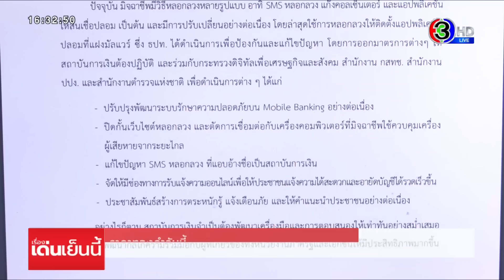'แบงก์ชาติ-สมาคมธนาคาร' แจงปมสายชาร์จดูดเงิน ชี้ไม่จริง! แต่ถูกหลอกโหลดแอปฯ ปลอม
ธนาคารแห่งประเทศไทยและสมาคมธนาคารไทย ออกแถลงการณ์ร่วม ชี้แจงกรณีผู้เสียหายร้องเรียนจากเหตุการใช้งานสายชาร์จปลอมแล้วถูกดูดข้อมูลและโอนเงินออกจากบัญชี ซึ่งจากการตรวจสอบพบว่า ไม่ได้เกิดจากการใช้งานสายชาร์จปลอม แต่เกิดจากผู้เสียหายถูกมิจฉาชีพหลอกลวงให้ติดตั้งแอปพลิเคชั่นปลอมที่แฝงมัลแวร์ ทำให้มิจฉาชีพล่วงรู้ข้อมูลการทำธุรกรรมของลูกค้า และควบคุมเครื่องโทรศัพท์ เพื่อสวมรอยทำธุรกรรมแทนจากระยะไกล เพื่อโอนเงินออกจากบัญชี

โดยอาจเลือกทำธุรกรรมในช่วงเวลาที่ผู้เสียหายไม่ได้ใช้งานโทรศัพท์ ซึ่งแบงค์ชาติได้เร่งป้องกันและแก้ไขปัญหา โดยให้สถาบันการเงินต้องปฏิบัติ และร่วมกับกระทรวงดิจิทัลฯ , กสทช. และตำรวจแห่งชาติพัฒนาระบบรักษาความปลอดภัยบน Mobile Banking อย่างต่อเนื่อง ปิดกั้นเว็บไซต์หลอกลวง และตัดการเชื่อมต่อกับเครื่องคอมพิวเตอร์ที่มิจฉาชีพใช้ควบคุมเครื่องผู้เสียหายจากระยะไกล

เพิ่มช่องทางการรับแจ้งความออนไลน์ เพื่อให้ประชาชนแจ้งความได้สะดวกและอายัดบัญชีได้รวดเร็วขึ้น พร้อมเร่งประชาสัมพันธ์ แจ้งเตือนภัย และให้คำแนะนำประชาชน เช่น ไม่กดลิงก์จาก SMS LINE และอีเมล ที่มีแหล่งที่มาที่ไม่รู้จักหรือไม่น่าเชื่อถือ , ไม่ดาวน์โหลดโปรแกรม นอกเหนือจากแหล่งที่ได้รับการควบคุมและรับรองความปลอดภัยจากผู้พัฒนาระบบปฏิบัติการที่เป็น Official Store เท่านั้น , อัพเดต Mobile Banking ให้เป็นเวอร์ชั่นล่าสุดอยู่เสมอ ทั้งนี้หากเกิดเหตุและตรวจสอบพบว่าลูกค้าไม่มีส่วนเกี่ยวข้องในการให้ข้อมูลส่วนตัว สถาบันการเงินต้องรีบช่วยเหลือและดูแลความเสียหายของลูกค้าโดยเร็ว ภายใน 5 วัน